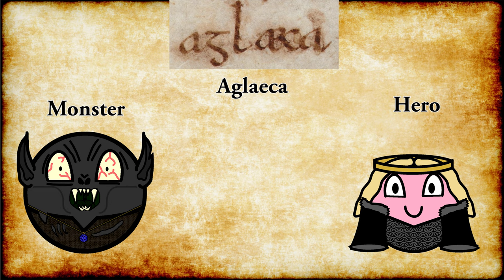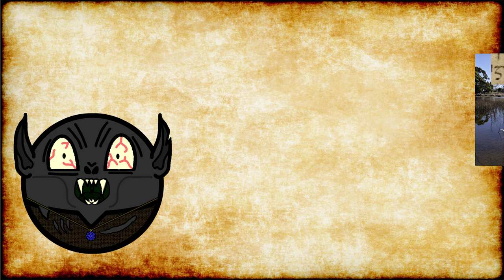Beowulf's Grendel - the "mearcstapa", the Lurker in the Darkness - (Anglo-Saxon & English Folklore)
A lot of attention is paid to the dragon in Beowulf. Though the dragon is ultimately, what causes Beowulf's death, the true oddity of the poem is that of Grendel. What is Grendel? The dragon is a dragon, but Grendel is a truly unique foe - he is a "mearcstapa", a "mark-stepper" or "boundary walker". But what does that mean?